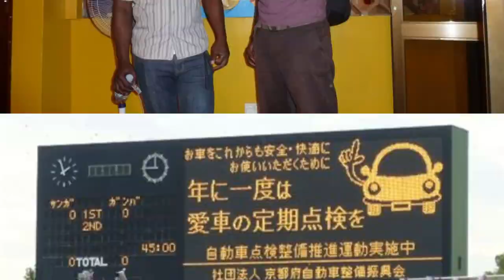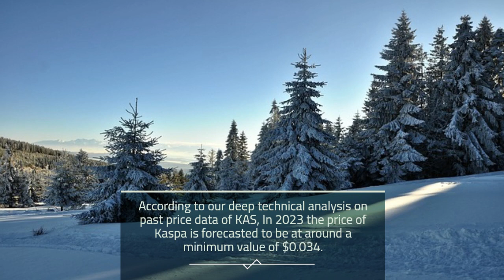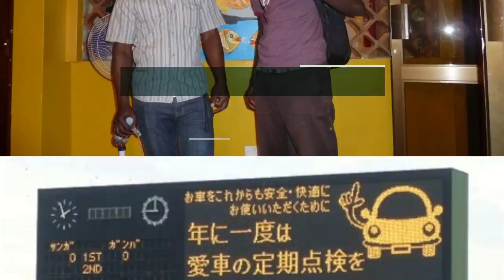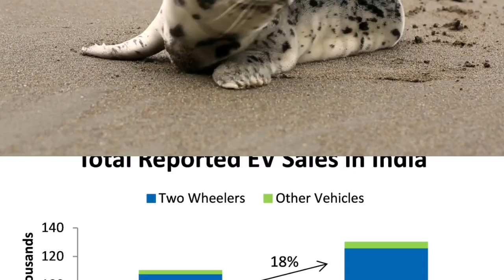Kaspa Price Prediction 2023, 2025, 2030 Will KAS go up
Kaspa Past Price Analysis
According to the latest data gathered, the current price of Kaspa is $0.026 and KAS is currently ranked 213 in the entire crypto ecosystem.
The circulation supply of Kaspa is 18,294,914,356 with a marketcap of $474,477,785.
With an increase in its trading volume and market cap, the Kaspa's price has shown a good increase of 4.69% in the last 24 hours.
Kaspa is facing a hard time getting on board with other crypto coins.
The KAS is down to almost -2.02% in the last 7 days.
Kaspa Price Prediction 2023
According to our deep technical analysis on past price data of KAS, In 2023 the price of Kaspa is forecasted to be at around a minimum value of $0.034.
The Kaspa price value can reach a maximum of $0.038 with the average trading value of $0.035 in USD.
Kaspa Price Prediction 2024
As per the forecast price and technical analysis, In 2024 the price of Kaspa is predicted to reach at a minimum level of $0.050.
The KAS price can reach a maximum level of $0.060 with the average trading price of $0.051.
KAS Price Forecast for 2025
As per the forecast and technical analysis, In 2025 the price of Kaspa is expected to reach at a minimum price value of $0.073.
The KAS price can reach a maximum price value of $0.086 with the average value of $0.075.
Kaspa (KAS) Price Prediction 2026
The price of Kaspa is predicted to reach at a minimum value of $0.10 in 2026.
The Kaspa price could reach a maximum value of $0.12 with the average trading price of $0.11 throughout 2026.
Kaspa Price Prediction 2027
The price of Kaspa is predicted to reach at a minimum value of $0.14 in 2027.
The Kaspa price could reach a maximum value of $0.18 with the average trading price of $0.15 throughout 2027.
Kaspa Price Prediction 2028
The price of Kaspa is predicted to reach at a minimum level of $0.21 in 2028.
The Kaspa price can reach a maximum level of $0.25 with the average price of $0.21 throughout 2028.
Kaspa (KAS) Price Prediction 2029
Kaspa price is forecast to reach a lowest possible level of $0.30 in 2029.
As per our findings, the KAS price could reach a maximum possible level of $0.36 with the average forecast price of $0.31.
Kaspa Price Forecast 2030
Kaspa price is forecast to reach a lowest possible level of $0.44 in 2030.
As per our findings, the KAS price could reach a maximum possible level of $0.53 with the average forecast price of $0.46.
Kaspa (KAS) Price Prediction 2031
The price of 1 Kaspa is expected to reach at a minimum level of $0.66 in 2031.
The KAS price can reach a maximum level of $0.77 with the average price of $0.68 throughout 2031.
Kaspa Price Prediction 2032
According to our deep technical analysis on past price data of KAS, In 2032 the price of Kaspa is predicted to reach at a minimum level of $0.93.
The KAS price can reach a maximum level of $1.14 with the average trading price of $0.96.